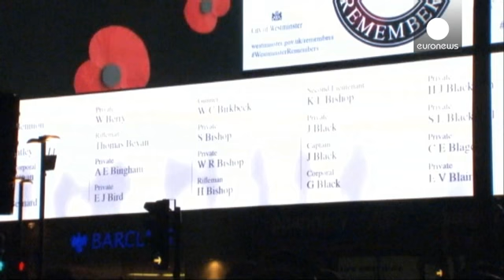القادة الأوروبيون يدعون لإستخلاص العبر من الماضي في مئوية الحرب العالمية الأولى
تحت شعار المصالحة وبحضور رؤساء وملوك دول أوروبية، أحيت مدينة لياج البلجيكية الذكرى المئوية للحرب العالمية الأولى.

القادة الأوروبيون الذي حضروا مراسم إحياء ذكرى اجتياح القوات الألمانية لبلجيكا قبل مئة عام، دعوا لإستخلاص العبر من الماضي في وقت تتصاعد فيه الأزمة الأوكرانية .

الرئيس الألماني:

"لا يجب أن نثبت بكلمات التذكر فقط أننا حفظنا درسنا جيدا بل يجب أن يكون ذلك من خلال أفعالنا في الحاضر والمستقبل".

ودائما في لياج كان الأمير وليام وزوجته والأمير هاري، من بين الحاضرين لإحياء الذكرى حيث مثلوا …